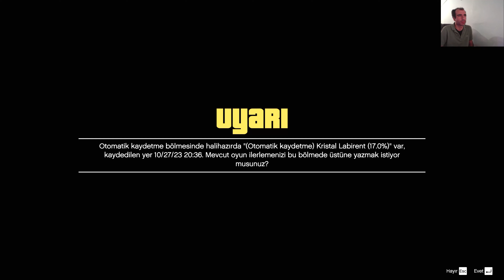Gta 5 Türkçe Bölüm 18 | 4K Ultra HD Yeniden Birleşen Arkadaşlar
Merhaba Ben Oktay Yılmaz ,YouTube Türkiye oyun videoları, burada. YouTube da sizlerin de desteği sayesinde büyük bir aile olmamızı hedefliyorum. Her gün yeni video yüklüyorum. . Kanalımda ​​ gta ​ gta5 gtaonline ​ gtav gtarp gta5online rtx3090 i912900k 4k 4kuhd60fps ​ gaming ve benzeri bir sürü video paylaşıyorum.

Gta 5 Türkçe Bölüm 18 |  Yeniden Birleşen Arkadaşlar 4K Ultra HD

Sistem Özellikleri
Rtx 3090
i9 12900K
32 GB DDR 5 Ram
Windows 11
4K Ultra HD 60 FPS

Genç bir serseri, inzivaya çekilmiş bir banka soyguncusu ve ürkütücü bir psikopat, kendilerini suç dünyasının, ABD hükümetinin ve eğlence sektörünün karışık ağlarında buluyor. Kendileri de dahil, hiç kimseye güvenemedikleri acımasız bir şehirde tehlikeli soygunlar yapmayı başarmak zorundalar.

Grand Theft Auto V'in PC sürümü, oyunculara 4k ve ötesinde çözünürlükle ve saniyede 60 kare tazeleme hızıyla Los Santos ve Blaine County dünyasını keşfetme fırsatını sunuyor.

Oyun, fare ve klavye kontrollerinin yanı sıra doku kalitesi, gölgelendirici, mozaikleme ve kenar yumuşatma gibi 25 farklı ayar dahil, PC'ye özgü birçok özelleştirme tercihi sunuyor. Ayrıca araç ve yaya trafiği kontrolü için nüfus yoğunluğu belirleyebilme özelliği, iki veya üç monitör desteği, 3D uyumu ve tak-çalıştır kumandalar için destek de seçeneklere dahil.

Ayrıca Grand Theft Auto V'in PC sürümüne 30 oyuncu ve 2 izleyici desteğiyle Grand Theft Auto Online da dahil. Grand Theft Auto Online'ın PC sürümü, Soygunlar ve Rakip modları da dahil olmak üzere konsollarda çıktığı tarihten beri yayınlanan tüm mevcut geliştirmeleri ve Rockstar'ın oluşturduğu içeriği de içeriyor.

Grand Theft Auto V ile Grand Theft Auto Online, Birinci Şahıs Bakışı Moduyla son derece detaylı Los Santos ve Blaine County dünyasını bambaşka bir şekilde görme şansını veriyor.

Ayrıca Grand Theft Auto V'in PC sürümünde, Grand Theft Auto V ve Grand Theft Auto Online içinden video çekmek, düzenlemek ve paylaşmak için gerekli kreatif araçlardan oluşan Rockstar Editörü de mevcut. Rockstar Edötrünün Yönetmen Modu, oyuncuların göze çarpan hikâye karakterlerini, yayaları, hatta hayvanları dahi kullanarak kendi sahnelerini de çekebilmesini sağlıyor. Oyuncular, ağır çekim, hızlı çekim ve kamera filtreleri gibi düzenleme efektleriyle ve gelişmiş kamera kullanımıyla birlikte GTAV radyo kanallarından kendi şarkılarını ekleyebilecek veya oyun müziğinin çarpıcılığını dinamik olarak kontrol edebiliyor. Hazırlanan videolar, Rockstar Editörü içinden doğrudan YouTube'e ve Rockstar Games Social Club'a yüklenebiliyor.

The Alchemist ve Oh No gibi sanatçılar, yeni radyo kanalı The Lab FM'in sunucuları olarak geri dönüyor. The Lab FM, oyunun orijinal müziklerinden esinlenilen yeni ve özel şarkıları yayınlıyor. Misafir sanatçıların arasında Earl Sweatshirt, Freddie Gibbs, Little Dragon, Killer Mike, Future Islands'dan Sam Herring ve çok daha fazlası mevcut. Oyuncular, ayrıca kendi belirledikleri şarkılardan oluşan yeni radyo kanalı Self Radio ile kendi müziklerini dinlerken Los Santos ile Blaine County'yi gezebiliyor.

gta 5
gta 5 bölüm 18
gta 5 türkçe bölüm 18
gta 5 bölüm 18 4k
gta 5 bölüm 18 4k ultra hd
gta 5 bölüm 18 4k 60 fps
gta 5 part 18
gta 5 chapater 18
gta 5 epidose 18
gta 5 online para kasma
gta 5 nasıl indirilir 2023
gta 5 online para hilesi
gta 5 görev gelmiyor
gta 5 nough
grand theft auto 5 premium edition
grand theft auto 5 online
grand theft auto 5 soundtrack
grand theft auto 5 trainer
grand theft auto 5 review

Videoyu Beğendiyseniz ;